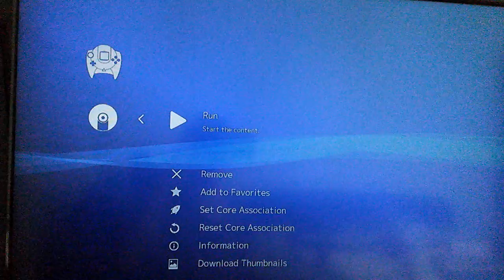Dead Or Alive 2 on Tinker Board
Dreamcast Emulation on Tinker Board